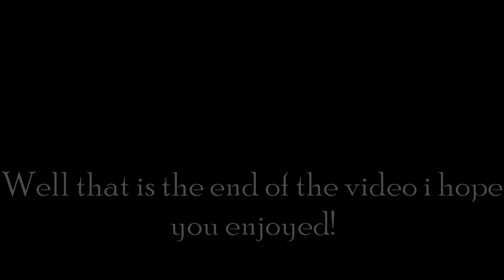Attack on Titan: Freedom War | Armoured Titan Shenanigans ft: Nesim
@Nesim_Youtube   -  Nesims channel